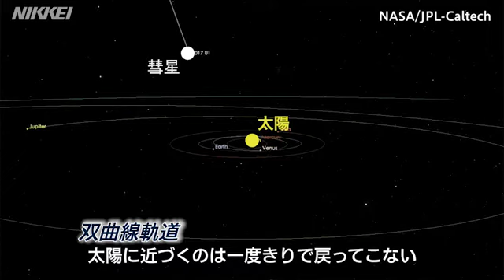太陽系外からやって来た彗星か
10月に太陽系の外から飛んできた可能性がある彗星（すいせい）が見つかった。事実ならば歴史的な発見になる。科学技術部の小玉祥司シニア・エディターが解説する。